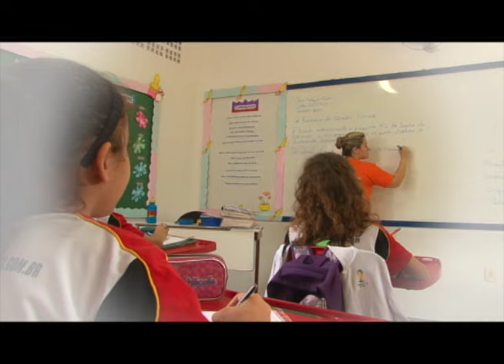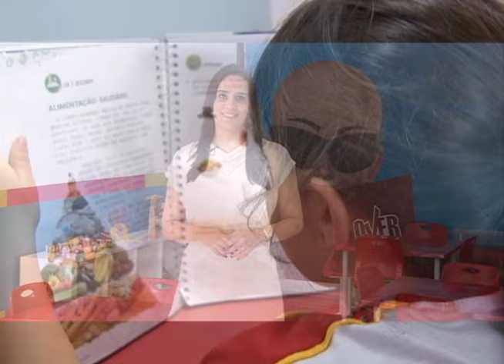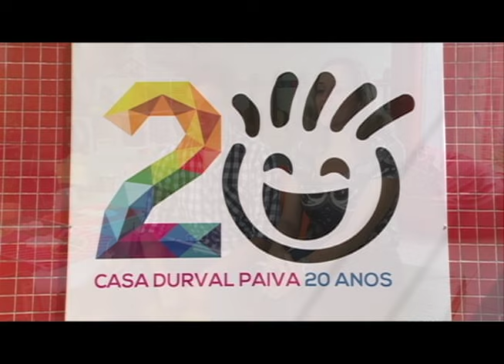Programa Cotidiano - Mamãe da Casa Durval Paiva e Jogos Internos do Over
Matéria exibida no Programa Cotidiano da Tv Tropical.